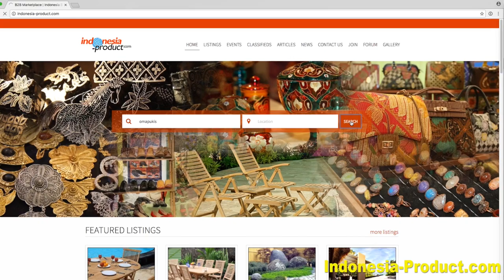Homemade Pukis With Modern Topping From Omapukis Surabaya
Omapukis producing traditional foods packaged in a modern, pukis cake that maintainance its taste. There are many flavors of toppings are offered like nutella, ovomaltine, oreo and more. It serve in a box for 8 slices and depends on what customers want. They can find at Jl. Raya Darmo 116 Surabaya, Siola SME Center, and Aiola Canteen and Eatery Surabaya.